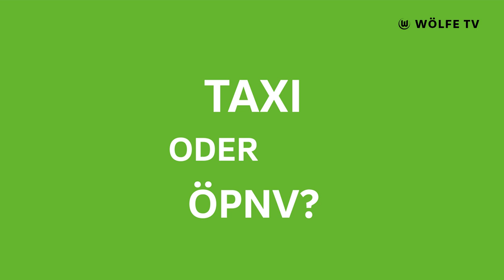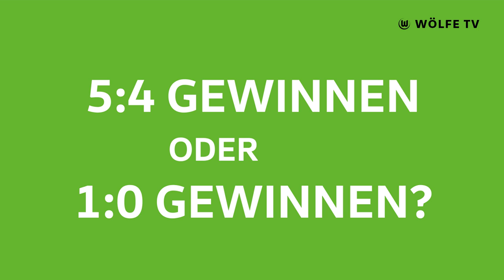Blond oder Brünette? | Xaver Schlager in Grün oder Weiß | VfL Wolfsburg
Xaver Schlager, Mittelfeldmotor der Wölfe, stellt sich den Fragen im "Grün oder Weiß?" Format des VfL Wolfsburg. Erfahrt hier mehr über den österreichischen Nationalspieler!